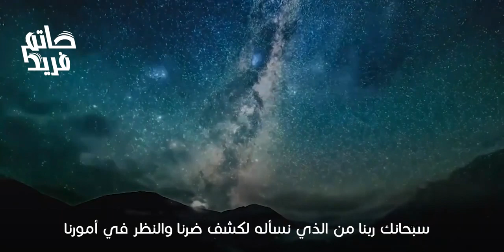محزون على بابك من يواسيه